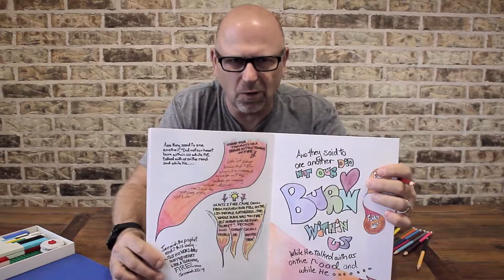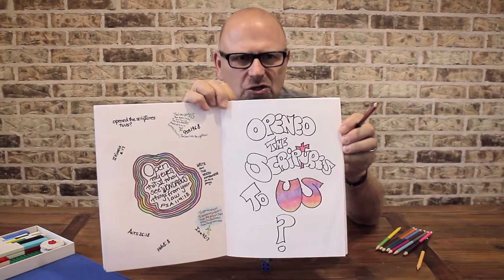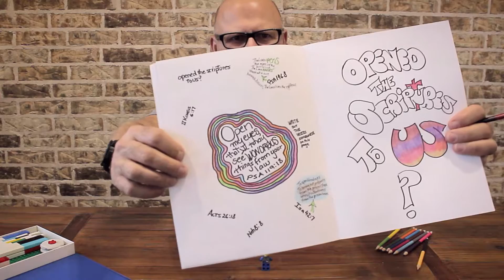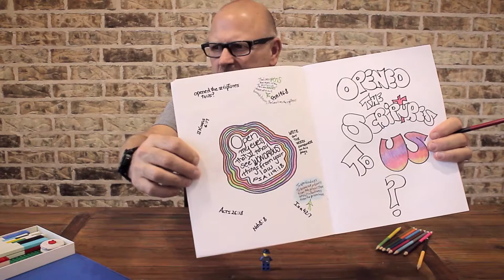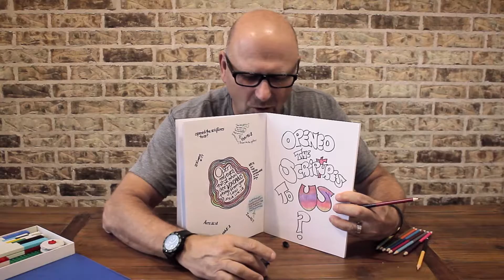GODWORDART Vlog #6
Join Gregg Johnson and color your world in God's Word!